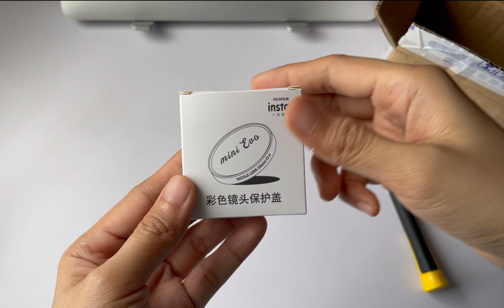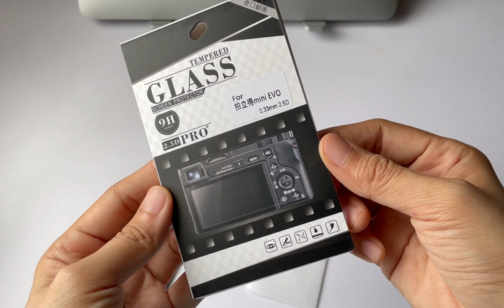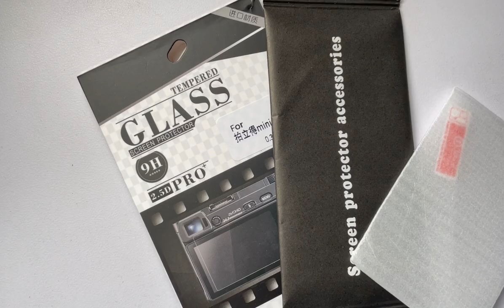Protective Accessories for Instax Mini Evo 📦 Lens Cover • Screen Protector • Transparent Case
Editor: Lumafusion and Canva

Music in this video Song: Drifting at 432 Hz - Unicorn Heads